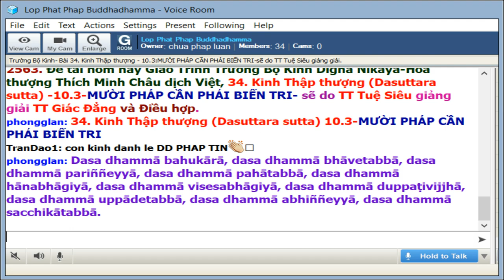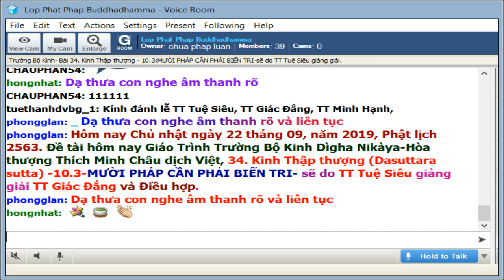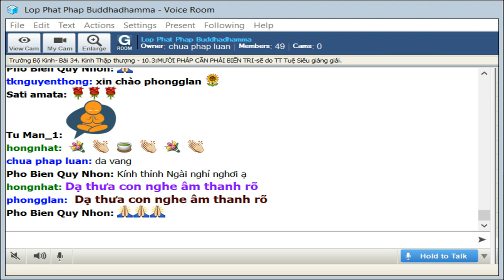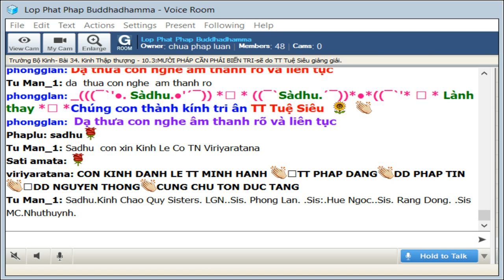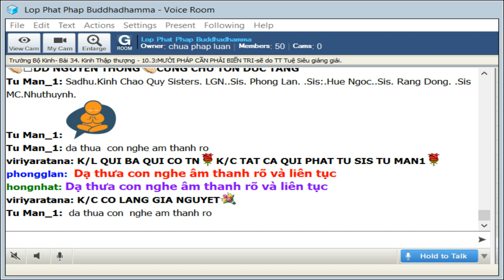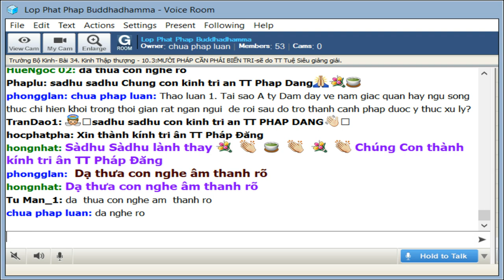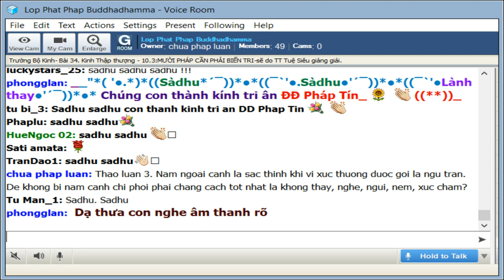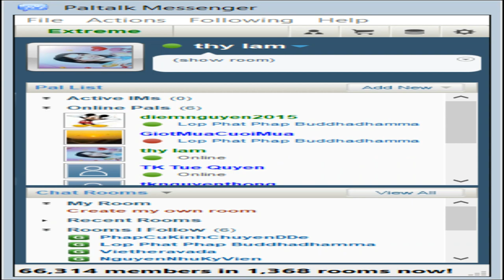22-9-2019-Trường Bộ Kinh-34 kinh Thập Thượng-MƯỜI PHÁP CẦN PHẢI BIẾN TRI -TT Tuệ Siêu & TT Pháp Đăng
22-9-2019 - Trường Bộ Kinh - 34 kinh Thập Thượng - MƯỜI PHÁP CẦN PHẢI BIẾN TRI - TT Tuệ Siêu & TT Pháp Đăng